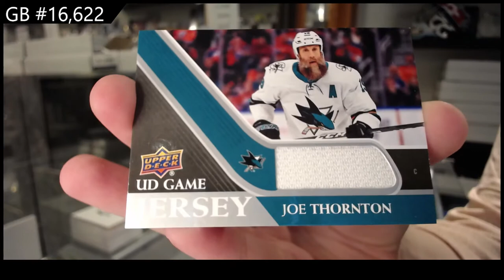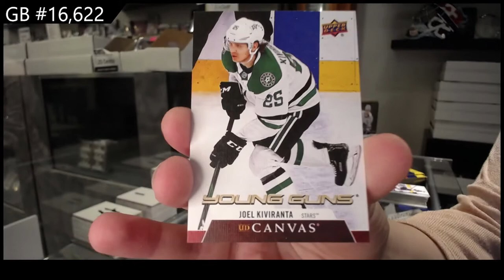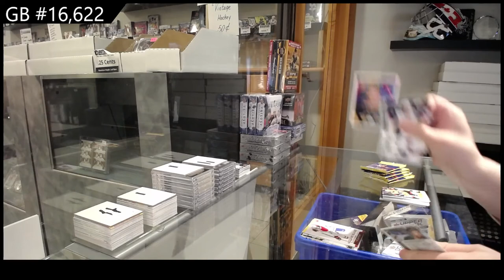20-21 Upper Deck Series 1 & Series 2 Hockey 4 Tin Break - C&C GB #16,622